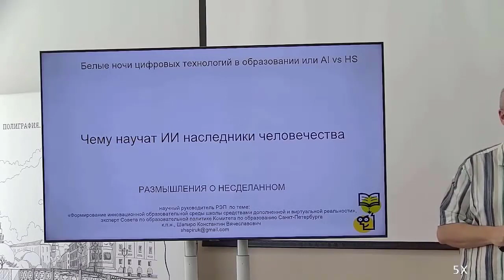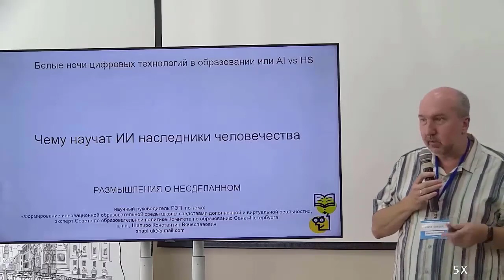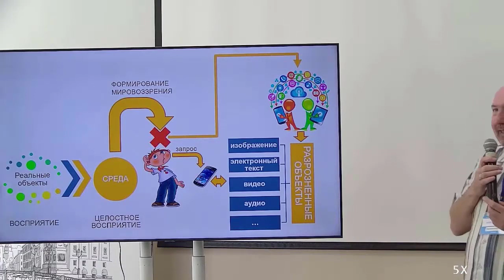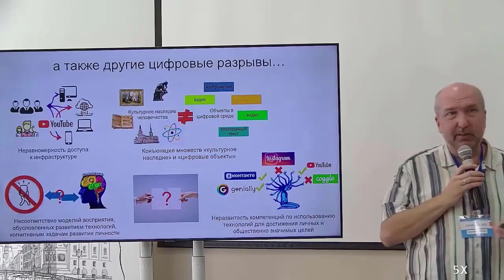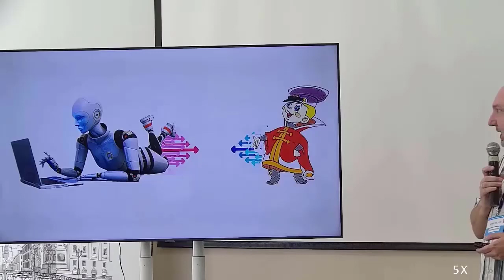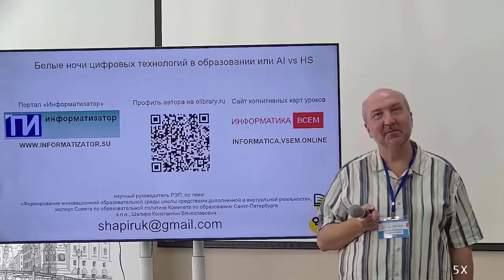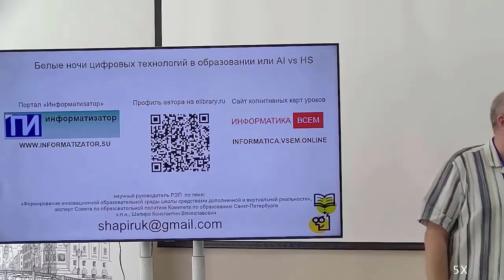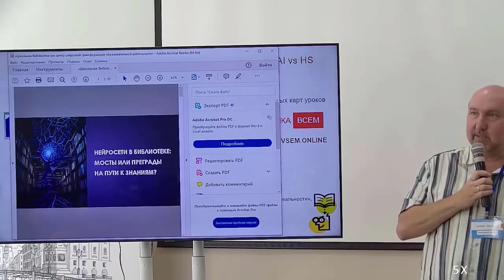HYPER | DIR — 2023. Константин Шапиро. Чему научат ИИ наследники человечества?